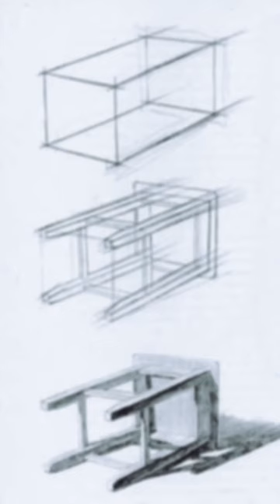How to draw?